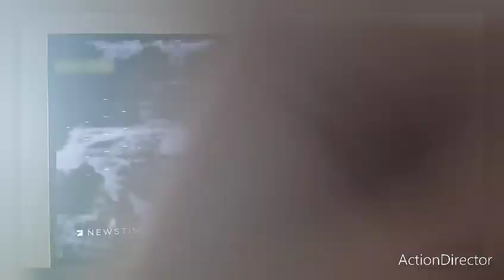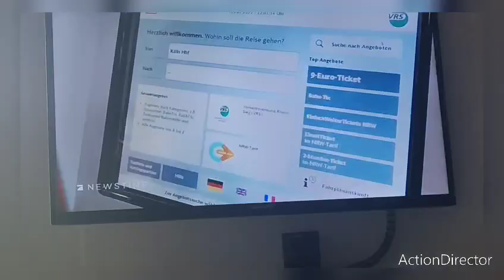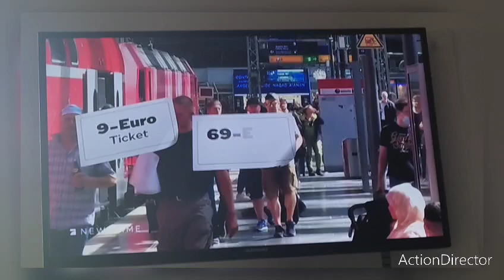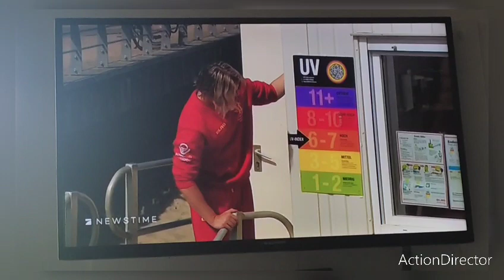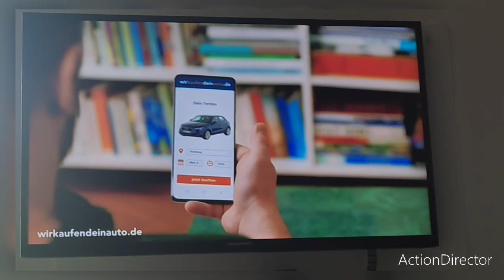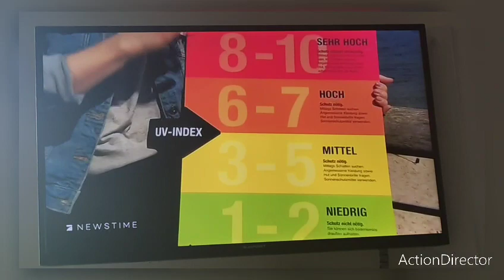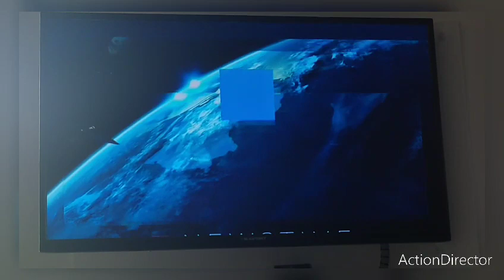heute die Nachrichten um 17:45 Uhr.